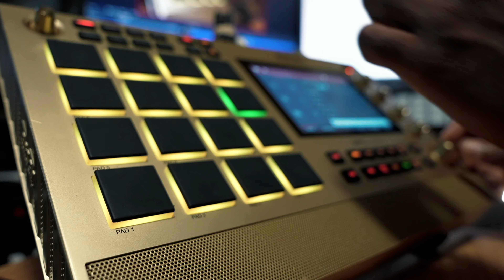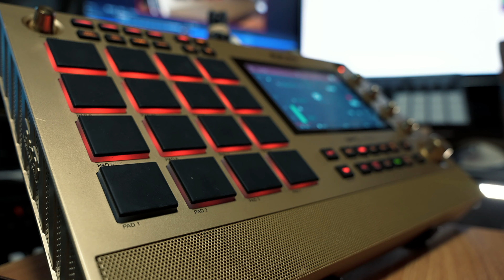WHEN IT FEELS GOOD....STOP!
Music production tip #78 from yours truly. when the beat feels good. it's done.